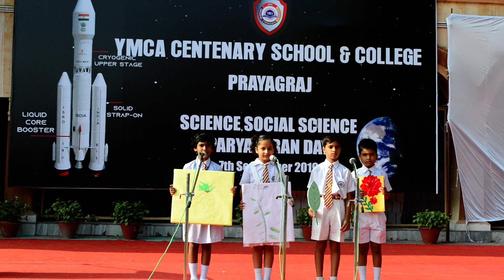Poem on Parts of a Plant